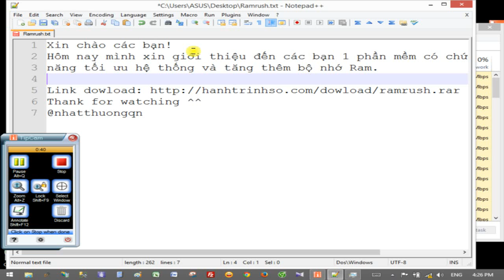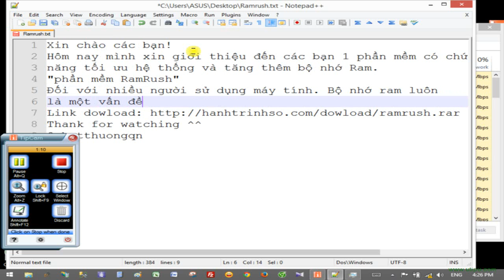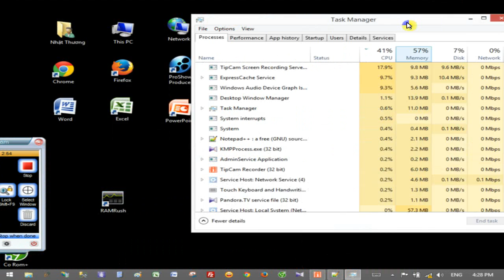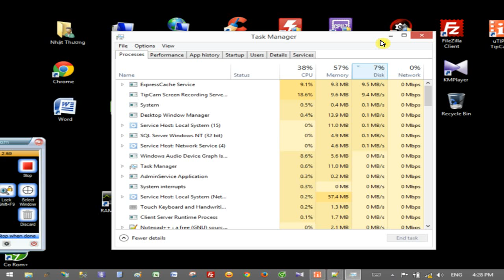Hướng dẫn tối ưu hóa ram bằng phần mềm RamRush